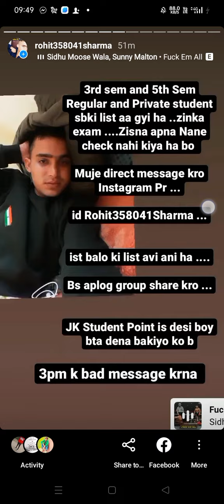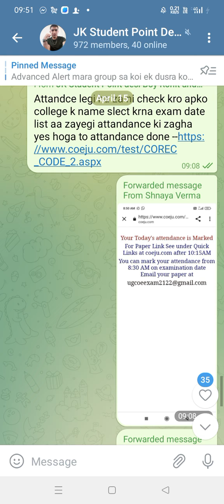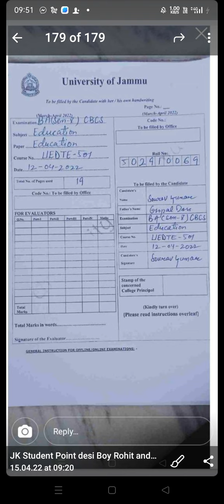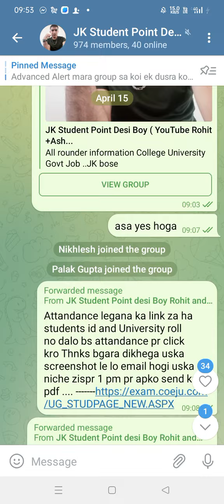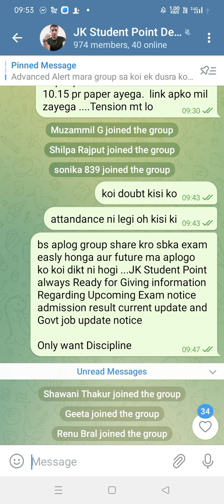❤️Good New❤️ ist 3rd and 5th sem Students ... 😱 check video online exam easy ...